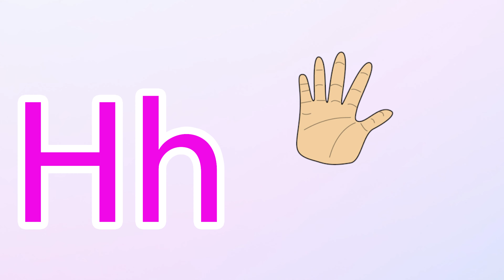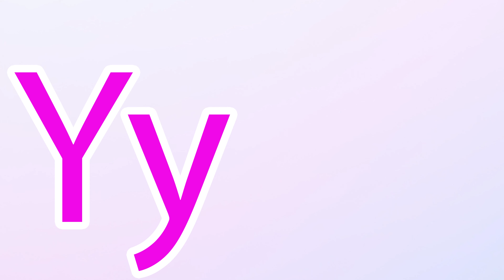Phonics Song for Toddlers A for Apple Phonics Sounds of Alphabet A to Z ABC Phonic Song|#2022